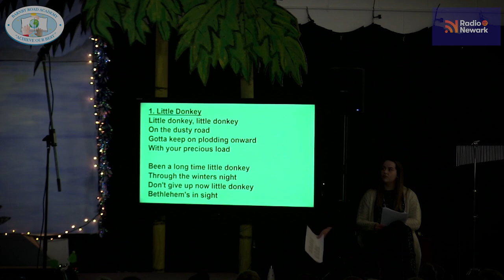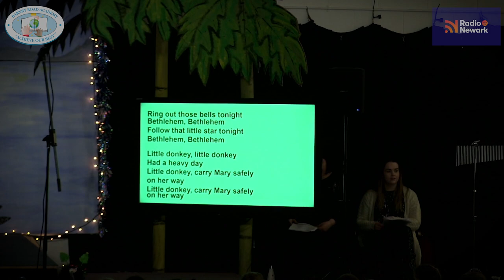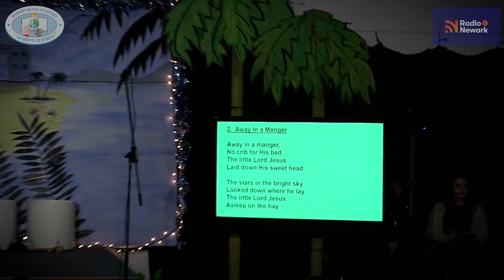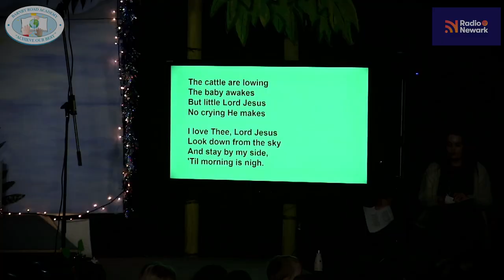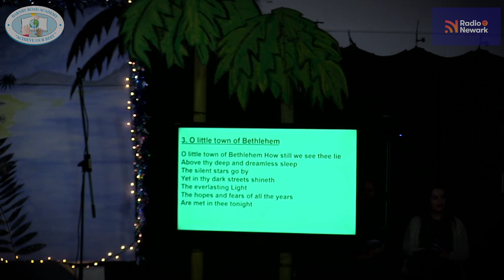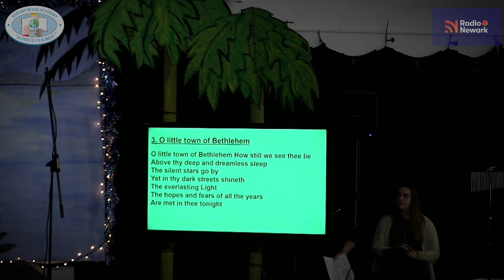Barnby Road Academy - Carol Concert 2023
As many know, Radio Newark is based within the fantastic "Barnby Road Academy." We've been here for ten years this year, and as a special thank you to the school, we attended their first-ever on-site Christmas Carol Concert to film the celebration for them.

For parents who couldn't attend, please sit back, relax and enjoy!

Similarly, if you came along and enjoyed watching the performance, please click the play button and relive the experience.

Merry Christmas from everyone at Radio Newark and Barnby Road Academy.